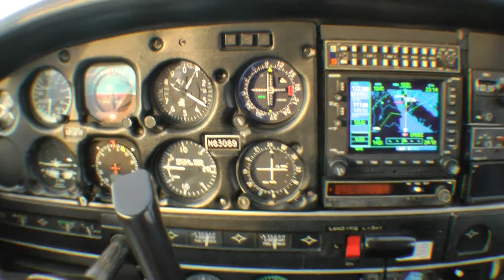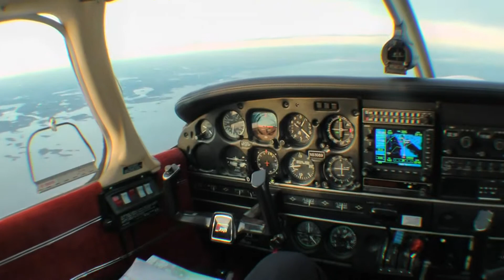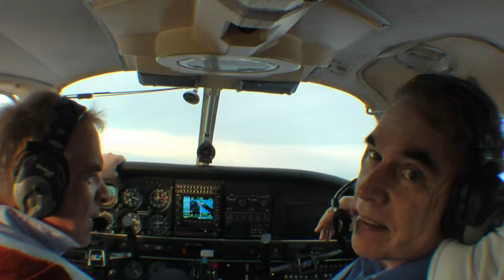20120804 172822 Quebeque to St Andrews Newfoundland